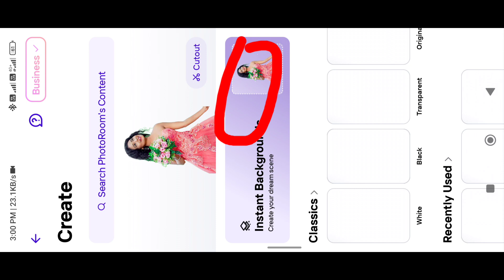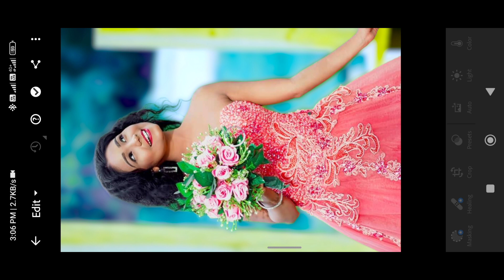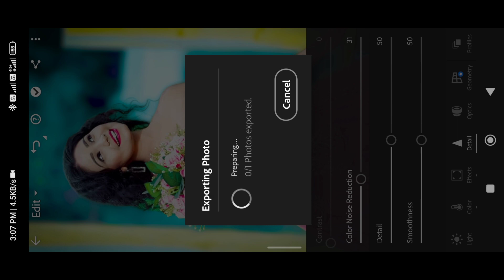Picsart photo Editing Bagerond#photoediting Background photo Editing#edit picsart Editing new video